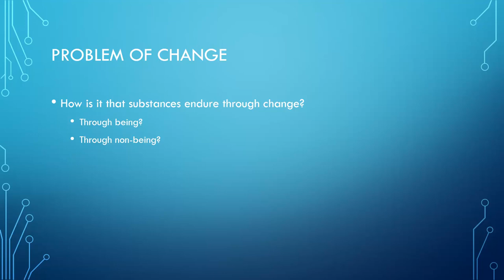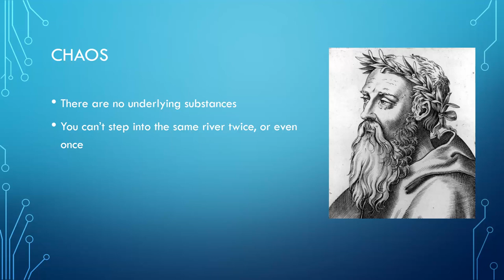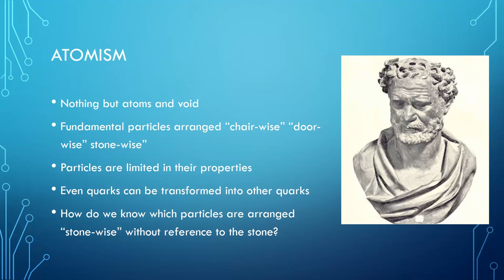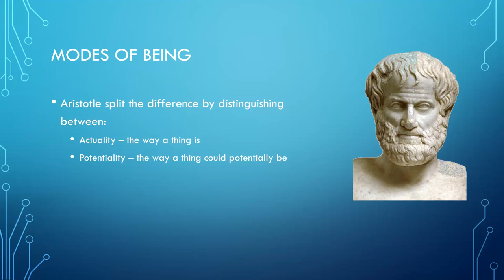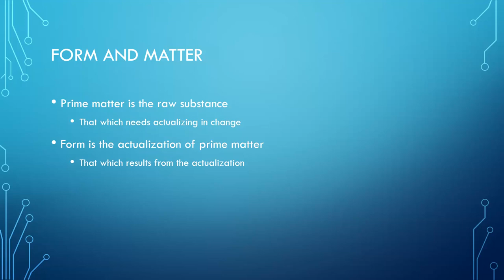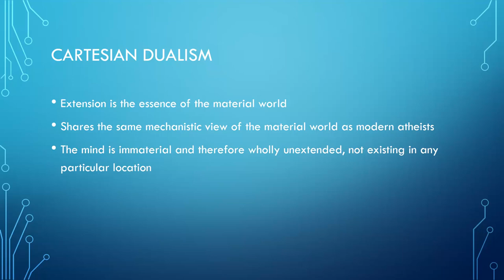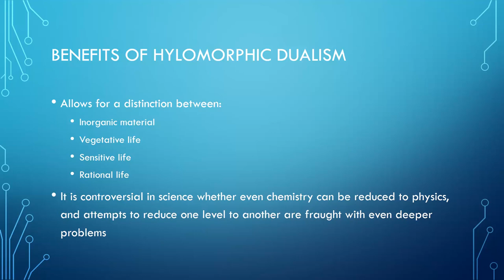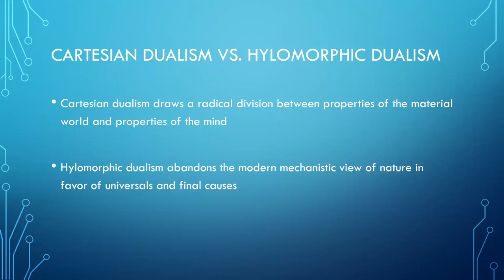What is Hylomorphic Dualism?